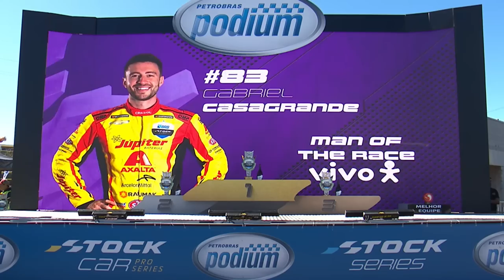STOCK CAR 2023 | RESUMO DA ETAPA 4, CASCAVEL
A quarta etapa da temporada 2023 da Stock Car agitou o Autódromo de Cascavel, no Paraná. Confira o resumo das duas corridas do fim de semana.